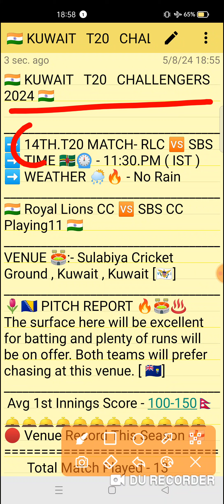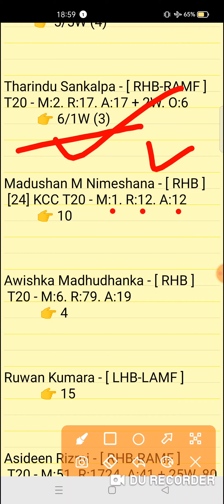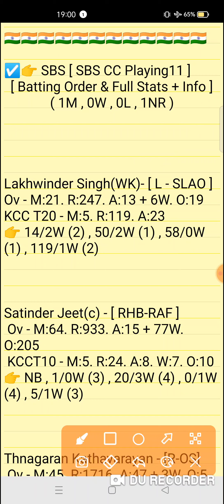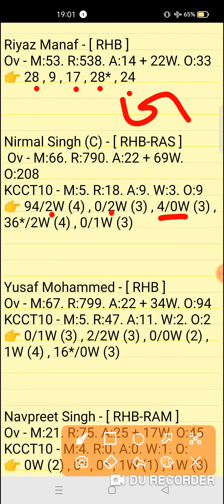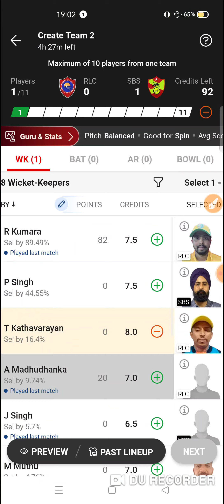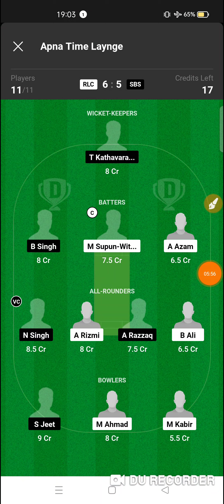RLC vs SBS Dream11 prediction | Kuwait T20 Challengers Match 2024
RLC vs SBS Dream11 prediction | RLC vs SBS | rlc vs sbs dream11 team | Kuwait T20 Challengers Cup 14th Match series 2024

rlc vs sbs
rlc vs sbsdream11prediction
Expert fantasy11

1. This analysis is based on my Understanding,knowledge and instinct. While selecting your team, consider the points mentioned and make your own decision.

2. Dream 11 takes great care to comply with all central and state legislation in India to ensure that users are fully protected. Every contest on platform is carefuly designed to comply with applicable statutes and regulations in India. Dream1 constitutes a 'game of mere skir, which makes the Dreamll game exempt from the provisions of the Public Gambling Act, 1867 (PGA) Dreamil is a legitimate business activity protected under Article 19(Dg) of the Constitution of India

3."This Game Invols an element of
    Own Risk"